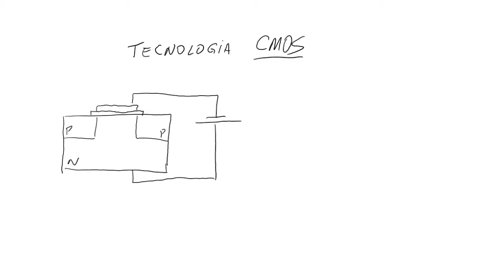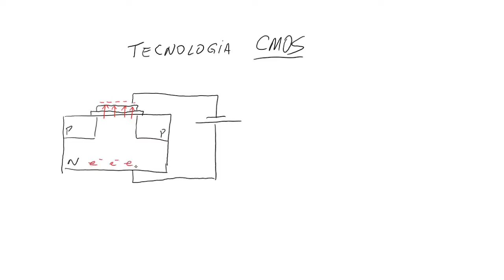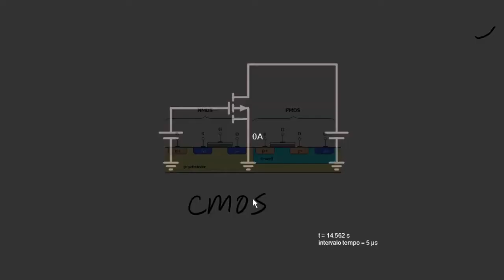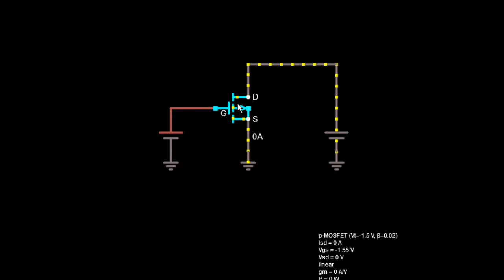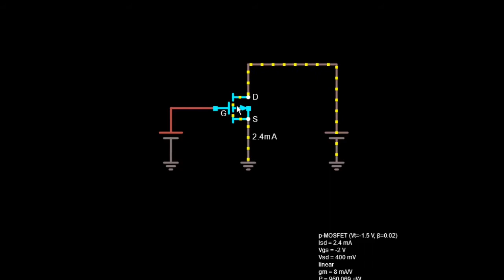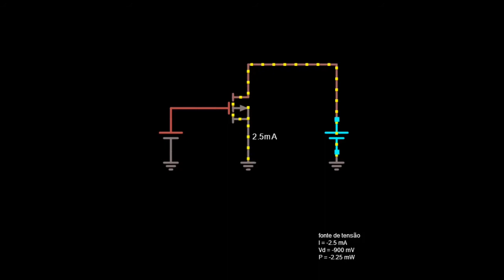Transistor de Efeito de Campo (MOSFET): O Transistor PMOS e a Tecnologia CMOS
Será que existe um elemento complementar ao transistor NMOS, que temos visto até agora? Será que posso fabricar eles da mesma forma? É isso que veremos nesta videoaula.